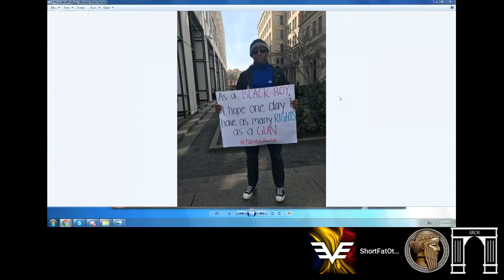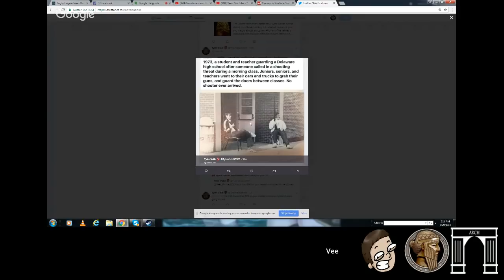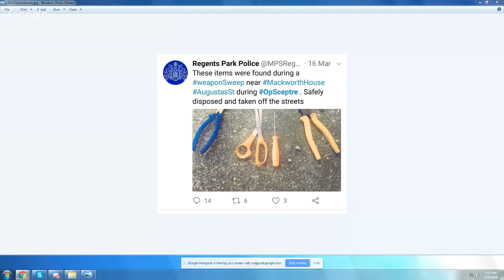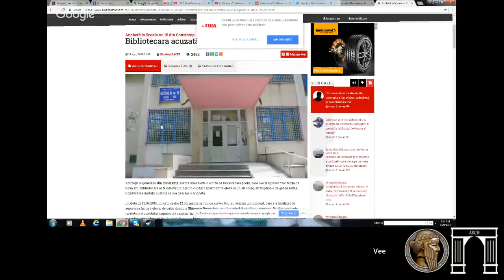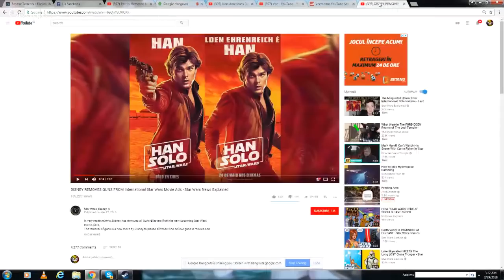Non-Americans Discuss """Gun Control"""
An Englishman, Norwegian and a Leaf discuss the US's laws on McNukes.